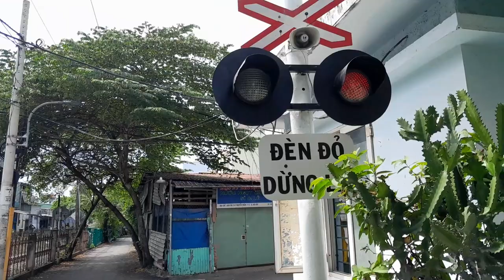Chắn Nam Gò Vấp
Chắn Nam Gò Vấp là một gác chắn tàu hỏa ở phía Nam ga Gò Vấp, thuộc quận Gò Vấp, TP.HCM.
Gác chắn này có lý trình km 1722+672 đường sắt Bắc Nam.
Nó được quay vào ngày Halloween, 31/10/2023